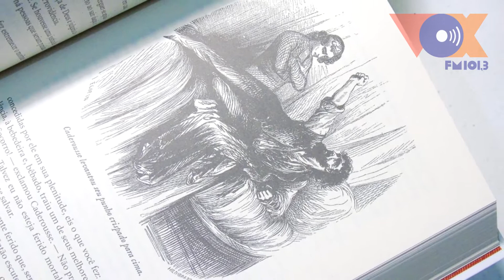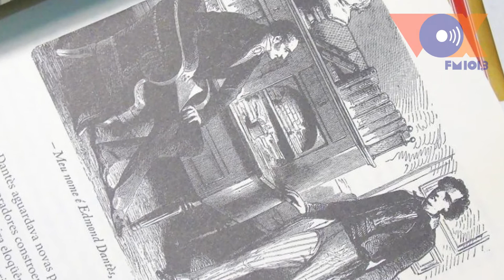Cinema em Foco - Conde de Monte Cristo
Confira o quadro Cinema em Foco, da VOX FM 101,3.